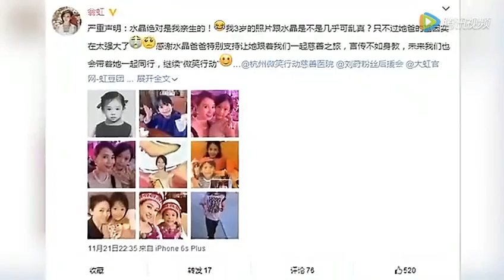疯哥娱乐 翁虹声明：女儿绝对是亲生 父亲基因太强大